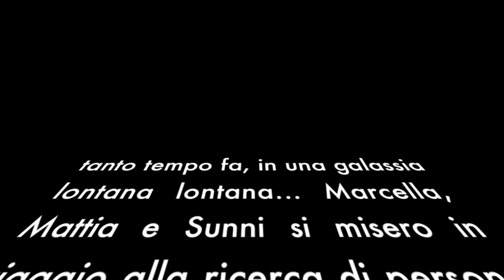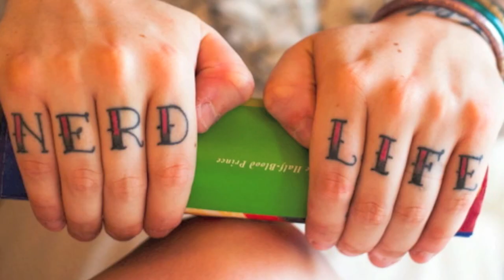The Nerd Tattoo Project - Tatuaggi nerd made in italy - eBook Trailer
The Nerd Tattoo Project è uno spazio dedicato ai tatuaggi a tematica nerd, al significato che c'è dietro al termine nerd, alla figura di chi li possiede e al valore che questa persona ha dato al proprio tatuaggio. Questo libro digitale è il frutto di una continua ricerca di gente e storie nuove.  Foto, interviste, video, testimonianze da ogni parte d'Italia.
Opera di Marcella Fava, Sunni Muffinson, Mattia Sterzi